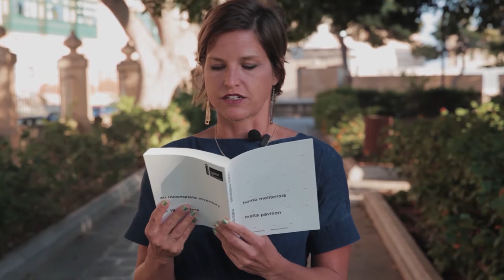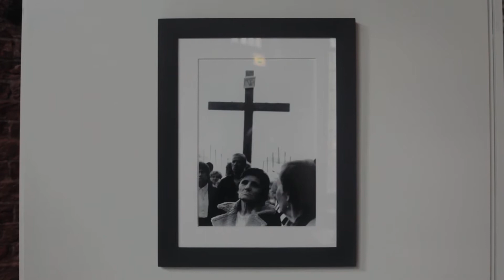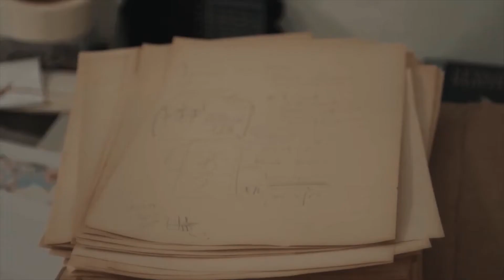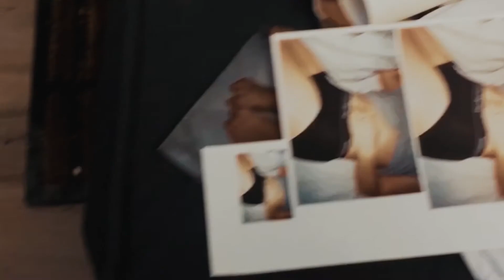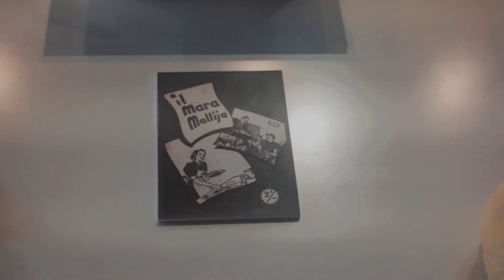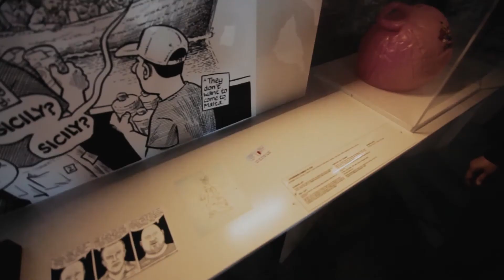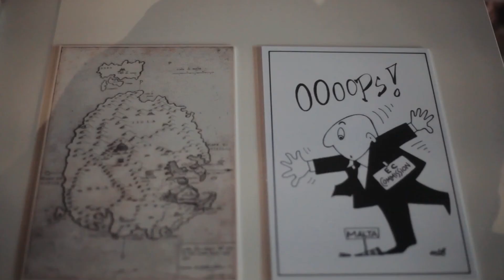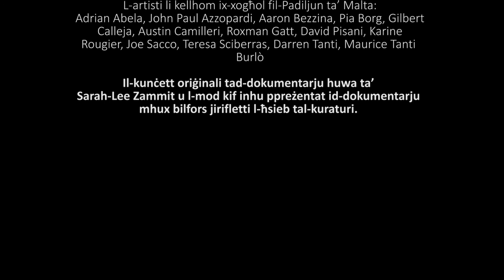BIENNALE DI VENEZIA December 2017